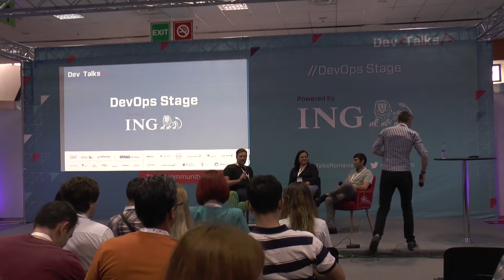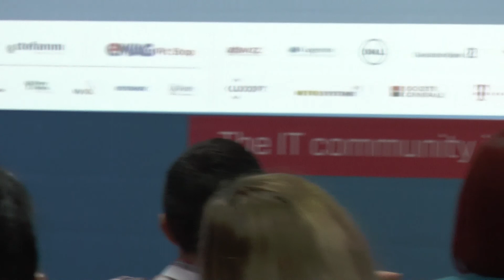Panel - DevOps do’s and don’ts: Avoiding DevOps disasters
Alexandra Maria Varzaru, Product Owner of Site Reliability Engineering at Metro Systems Romania
Bastian Hofmann, Senior Software Engineer at ResearchGate
George Rusu, DevOps Team Leader at Ericsson